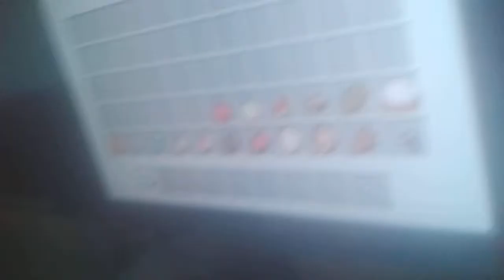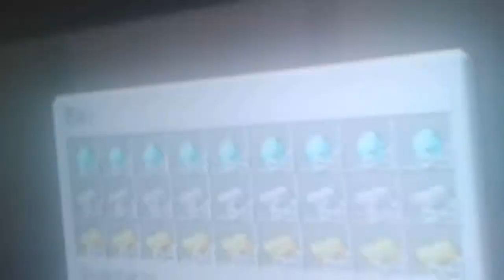Nossa manção dos youtubers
Richard Cardozo De Souza